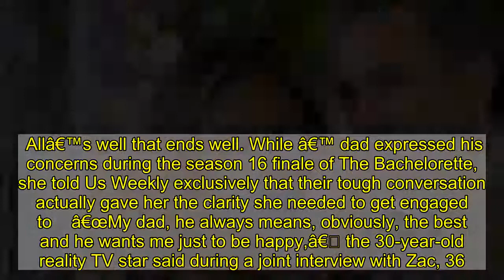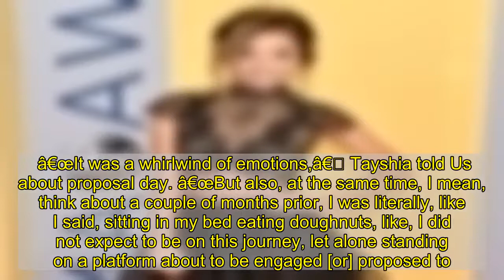Tayshia Adams and Zac Clark Give an Update on His Relationship With Her Dad, Talk Future Plans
Allâ€™s well that ends well. While â€™ dad expressed his concerns during the season 16 finale of The Bachelorette, she told Us Weekly exclusively that their tough conversation actually gave her the clarity she needed to get engaged to    â€œMy dad, he always means, obviously, the best and he wants me just to be happy,â€ the 30-year-old reality TV star said during a joint interview with Zac, 36. â€œAnd I feel like I just figured out what I wanted to do after that conversation. â€¦ I knew what I had to do after talking to him just because I want my family and the person I choose [to have] beside me to get along and I want it all just to work out.â€   Tayshiaâ€™s family met both Zac and  during Tuesdayâ€™s finale. She ultimately sent Ben home (for the second time) before accepting a proposal from the addiction specialist.   â€œIt was a whirlwind of emotions,â€ Tayshia told Us about proposal day. â€œBut also, at the same time, I mean, think about a couple of months prior, I was literally, like I said, sitting in my bed eating doughnuts, like, I did not expect to be on this journey, let alone standing on a platform about to be engaged [or] proposed to. So, it was just in the famous words of Tayshia, â€˜A lot.â€™â€   Zac, for his part, told Us that he was â€œfeeling goodâ€ about his status with Tayshia going into the proposal â€¦ even though he didnâ€™t know Ben had already left.   As for his relationship with the Adamsâ€™ family, things have been smooth sailing post-show.   â€œTheyâ€™re the best of all time,â€ he gushed to Us. â€œWe had an opportunity to hang a little bit with them last night during the finale. And Iâ€™m just so grateful that theyâ€™re a part of my life. And itâ€™s no mistake that Tayshia is a byproduct of that family because theyâ€™re just really good people.â€   Now, the pair are set to spend the holidays with Zacâ€™s family in New York â€” and plan to split their time between the East and West Coasts for the foreseeable future.   â€œNo worries at all [about living bicoastal],â€ Tayshia told Us. â€œWeâ€™re ready.â€   Zac added, â€œItâ€™s [all] excitement right now, for sure.â€